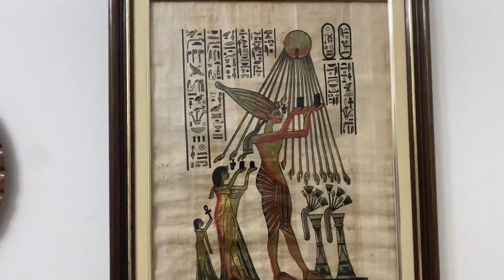KİRKOR DEDEMİZ TÜRKİYE’DE YAŞADIĞI ANILARINI ANLATTI - 1940 SENELERİ 🇧🇷🇹🇷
Merhaba arkadaşlar bu videomuzda Kirkor dedemizi ziyaret ettim sizlerin çok arzusuyla kendisine hiç anlatmadığı hikayelerini sordum gerçekten tarih kokan evinde çok güzel bir gün geçti sizlere iyi seyirler diliyorum.